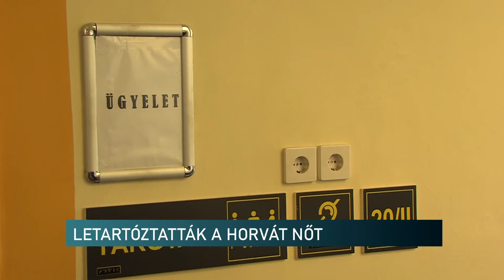Előzetes - Híradó - 2022.06.24.